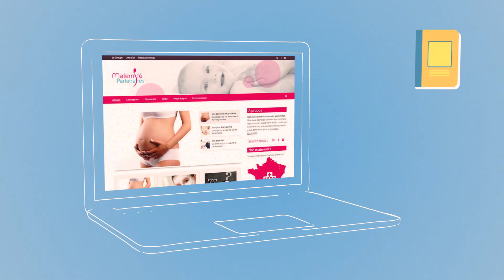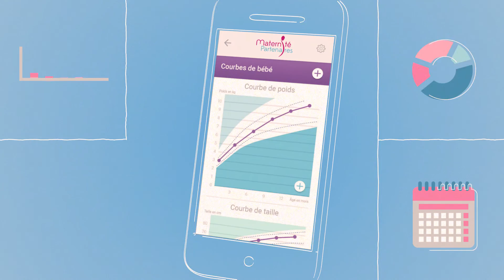Maternité Partenaires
Ce Label imaginé par le groupe Médipôle Partenaires se met au service des futurs parents avant, pendant et après leur grossesse.
Un accompagnement privilégié pour cette nouvelle étape de votre vie...